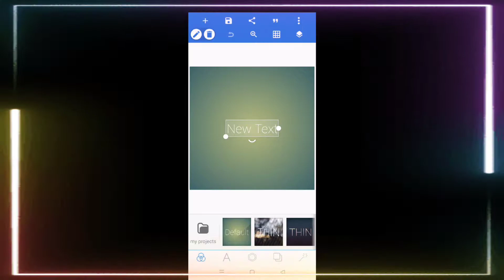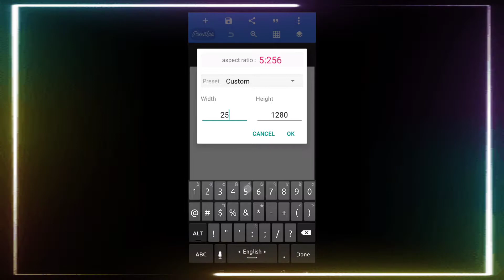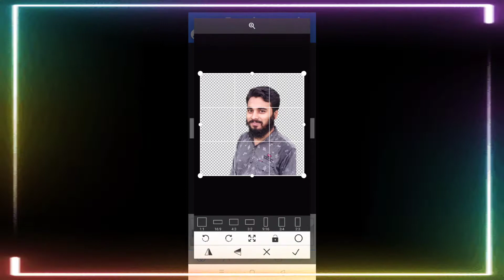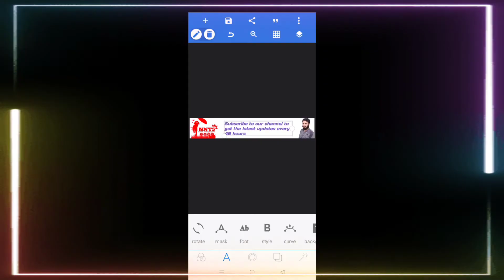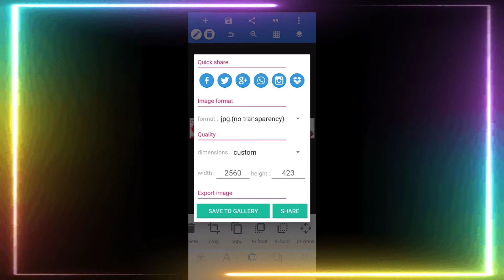How to make or create Professional Youtube Channel Banner Art on Android Mobile Pixellab Bangla NNT5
How to make or create Professional Youtube Channel Banner Art on Android Mobile Pixellab Bangla 2021

Learn how to make or create professional YouTube channel banner art on android mobile in Pixellab app from this Bangla tutorial 2021. You can also call it how to make YouTube channel banner on android and how to make YouTube channel art on Mobile Bangla tutorial. The topic of the video is how to make channel art in 2021. Kawsar from Youtubing with Kawsar YouTube channel will teach how to make YouTube banner with Pixellab app. After creating a YouTube channel in Mobile, all need to make a YouTube banner. In this video I will show a YouTube banner design using Pixellab in bangla. The title of this video is "How to make or create Professional YouTube Channel Banner Art on Android Mobile Pixellab Bangla 2021". This video shows YouTube banner making process. It is in Bangla very easy to learn. There are many tutorials on this topic in Bangla but this one actually shows the best way to make professional channel art. How to make banner for channel is the main topic of this video. This video will show you everything you need to know about how to create channel art. Specifically, you’ll learn about YouTube banner from this bangla tutorial. Actually this video is about YouTube channel banner art which is also known as YouTube channel Background Photo tutorial.
By watching this video you can easily learn about YouTube channel banner. Actually for giving a professional look I think all YouTubers need banner for their YouTube channel. In this video I Show how to make banner for YouTube channel. Which is also known as how to make YouTube banner. Many people search on YouTube by typing how to make YouTube cover photo in pixellab. Because they want to make it using Android Mobile. They want to make YouTube banner. They want a professional YouTube banner or YouTube cover photo for giving a perfect look of their Channel. So it is a common question how to make channel banner or how to create YouTube banner on android for any YouTubes who is busy with YouTubing using Android. You can learn how to make banner for YouTube channel and how to make YouTube channel art in mobile in Bangla from this video.

Many Youtuber's don't know how to create professional YouTube banner for YouTube channel. They want to learn how to create professional banner. In this video I will show how to create professional YouTube banner. Many people don't have any PC. So they want to make a banner with Mobile. And I show how to create a professional YouTube banner in mobile in this video. So I think those who want make professional YouTube banner in pixellab, they can easily learn it by this video. Again Many people call it channel art.

কিভাবে ইউটিউব চ্যানেল ব্যানার তৈরি করবেন,How to create YouTube chennel banar,,kivabe chennel banar,,
কিভাবে ইউটিউব চ্যানেল ব্যানার তৈরি করবেন,How to create YouTube chennel banar,,kivabe chennel banar,,kivabe কিভাবে ইউটিউব ব্যানার তেরি করবেন
কিভাবে চ্যানেল ব্যানার  বানাবেন
 chennel benar banaben
How to create propetional banar YouTuber
# youtub
কিভাবে ইউটিউব ব্যানার তেরি করবেন
kivabe chennel benar banaben
# youtub
How to create youtube channel art।।YouTube Banar art setup।।YouTube channel cover 2020
In this This video shows how to set up a profile and cover and banner for my YouTube channel,How to create youtube_channel_art।।YouTube Banar_art_setup।।YouTube

আপনাদের কাছে যদি এই ভিডিও টা একটুও ভালো লেগে থাকে তাহলে অবশ্যই একটা লাইক দিবেন ।নিজের মোবাইলের হোম পেজে youtube live subceibe যুক্ত করুন।ভিডিও টি আপনার জন্য যদি এখনো না যেনে থাকেন।
আর ভালো লাগলে সাবক্রাইব করে এই চ্যানেলের সাথে থাকবেন।